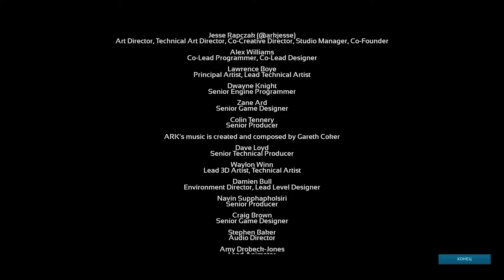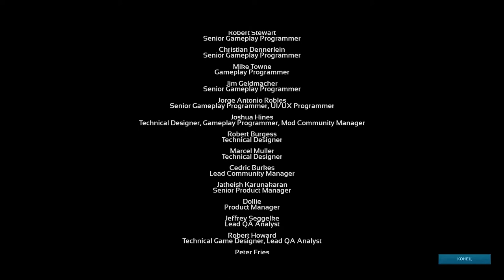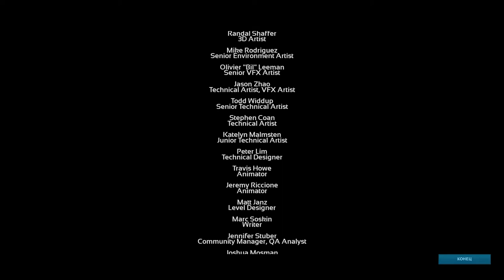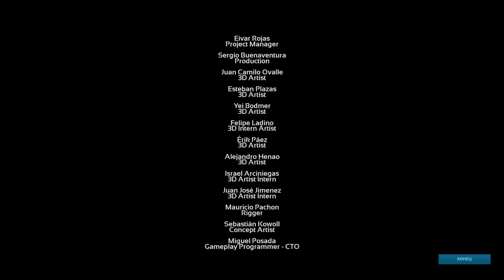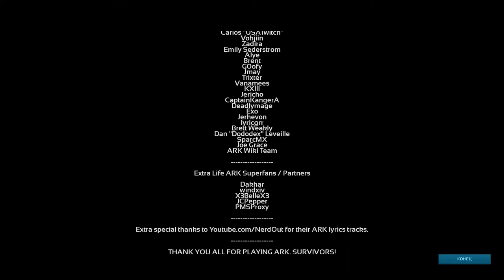Genesis 2 - Финал игры (s6e29) ARK Survival Evolved